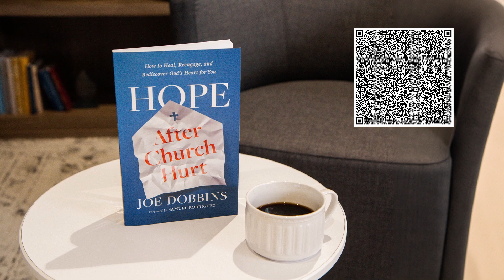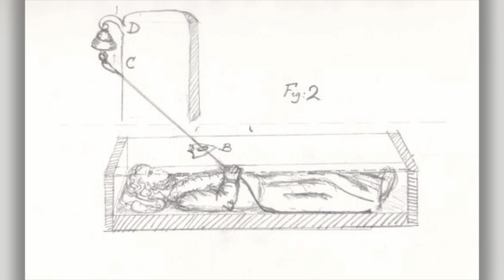Joe Dobbins | Book Club Series - Part 1 | Motor City Church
We are kicking off our new summer series called “Book Club”. Pastor Joe Dobbins started this series with a message based on his new book, “Hope After Church Hurt.”
God is not through with the church. The heart of God is to heal the church and His people. Listen to this message to learn how to move forward in your faith and away from anger, distrust, apathy, and heartache.

Motor City Church our mission is to help you Know God, Find Freedom, Discover Your Purpose & Make A Difference.

(Used with Permission through our CCLI Copyright License Number 24944 and Streaming License Number CSPL09672.
Multitracks.com license 2414.)